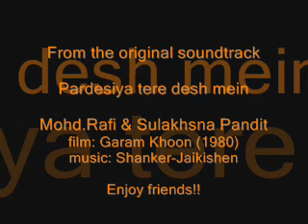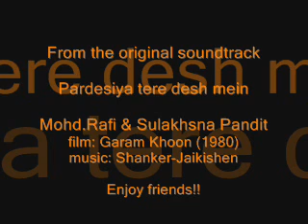GARAM KHOON (1980) Pardesiya tere desh Mohd.Rafi & Sulakshna